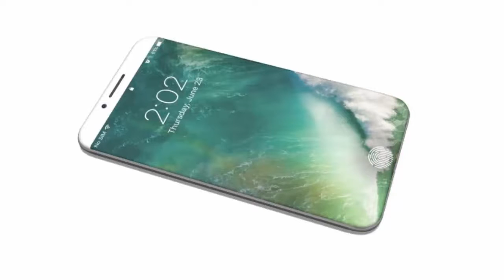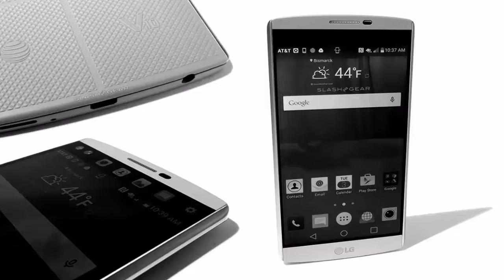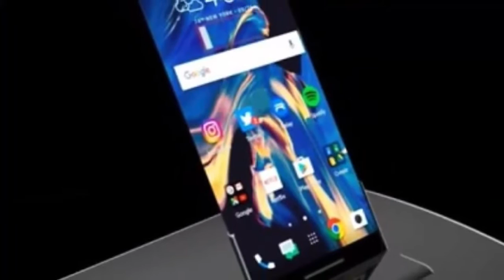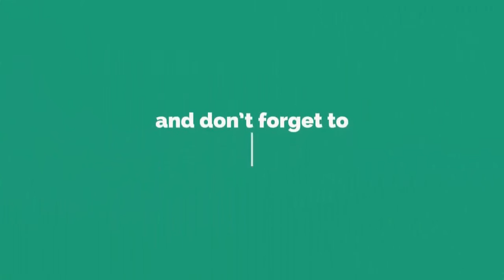BEST New Upcoming 10 Smart Phones 2017 -2018│IPHONE 8│NOKIA C9 & 8 Mores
►►Given Below Top 10 Upcoming Smart Phones 2017✔✔

✔NOKIA 2017
✔LG G6
✔ONEPLUS 4
✔MICROSOFT SURFACE PHONE
✔HTC 11
✔GOOGLE PIXEL 2
✔LENOVO MOTO Z (2017)

Watch My Best smart Phones Future videos:-

►Social Profiles